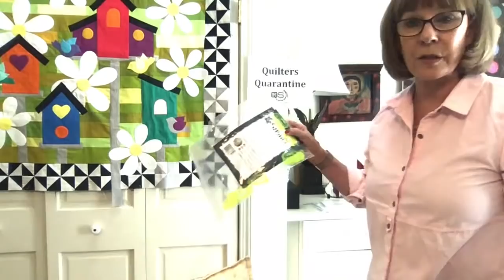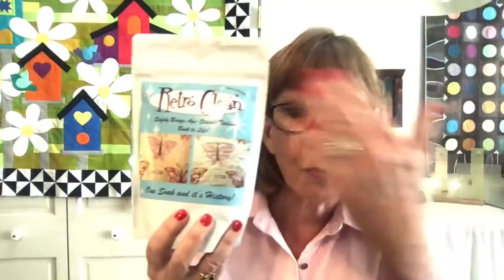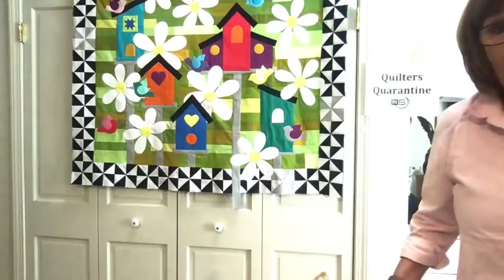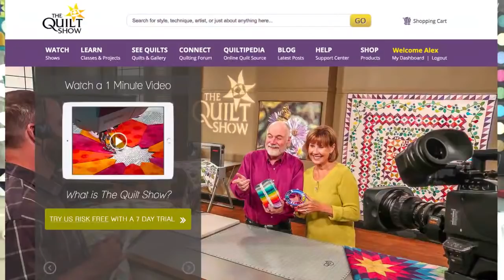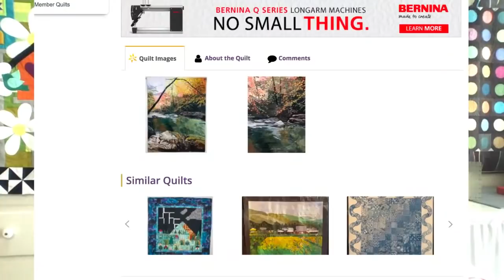Alex Anderson LIVE - Birdhouse Quilt- Hand Applique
So you want to use hand applique to make your project. Alex will teach you the basics of hand applique along with some helpful tips.